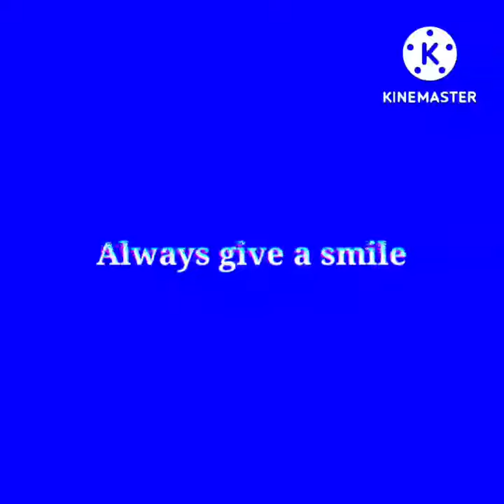York Entertainment - Training Tape 1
Lost Training Tape

OST by Squimpus McGrimpus